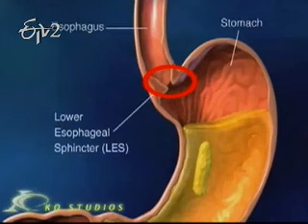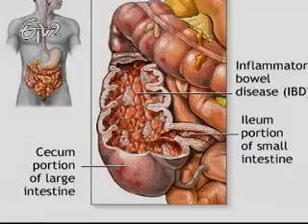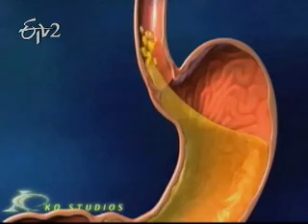Etv2_Sukhibhava _10 January 2012_Part 1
ఈటీవి 2 సుఖీభవ - 10 January 2012